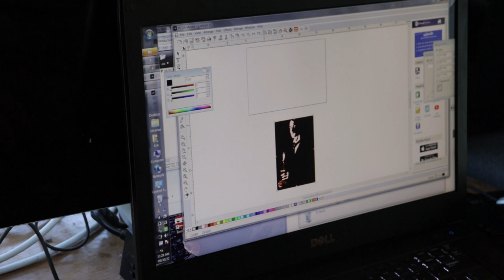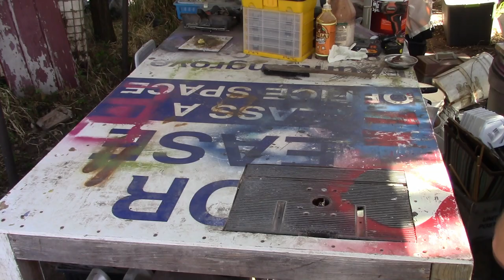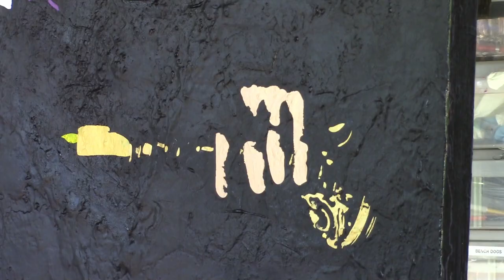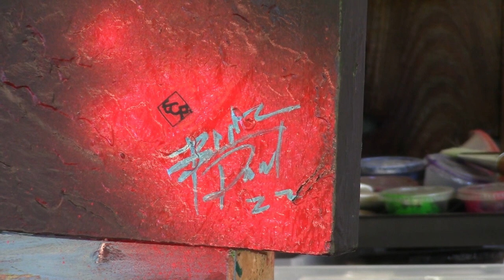Fun With Recycling Canvas, Up-cycling Trash and Making Treasure Canvas From The Dump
This a project that is near and dear to me as I love to up cycle materials and what better way is there than going to the dumps and finding at recycle town a hideous painting to transform into a wonderful piece of art if you want to purchase this piece go to the link below and I hope you enjoy the show and please like subscribe and hit the bell!

WE HAVE SHIRTS!!!

To view my art in person you can go to Oli Gallery in Guerneville Ca

Tools used:

Ridgid power tools go to home depot to purchase them they have a lifetime warranty you cant beat it!
Harbor freight air staple gun and compressor
Kills Primmer

Video/Photography Tools Used
Canan DSLR I8i
Canon HF R400 and R500
C Shape Bracket Video Handle Handheld Stabilizer Grip Holder for DSLR SLR Camera Suspension Microphone Kit Broadcasting Recording Condenser Mic & Live
Sound A2Q6 JJC LCD Intervalometer Timer Remote Olympus E-1 E-10 E20 E100 C5060 C7070 C8080
Universal Video Mic Microphone Condenser For Nikon Canon DSLR Camera Android US
AKG K240 MKII Studio Head Phones
SYNCO G1(A1) Lavalier Lapel Mic wireless microphone system For Camera Smartphone
IMac 27” and Thunderbolt Display
Davinci Resolve
Adobe Illustrator, InDesign and Photoshop